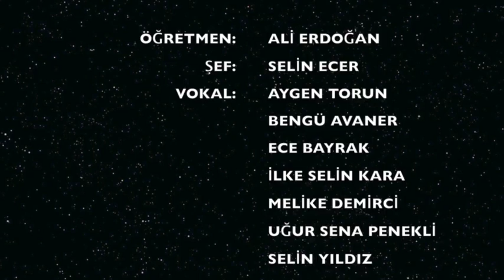OrkestrAAAL (Ankara Atatürk Anadolu Lisesi Orkestrası)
Ankara Atatürk Anadolu Lisesi öğrencileri tarafından kurulan ve her sene düzenli olarak gösterilerine devam eden OrkestrAAAL'in 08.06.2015 tarihli dinletisi... İyi seyirler dileriz!